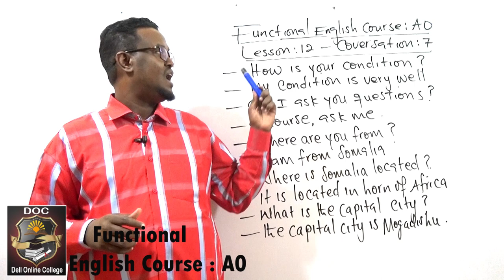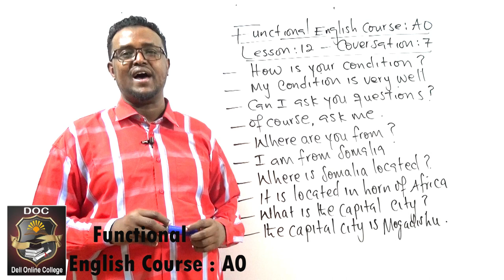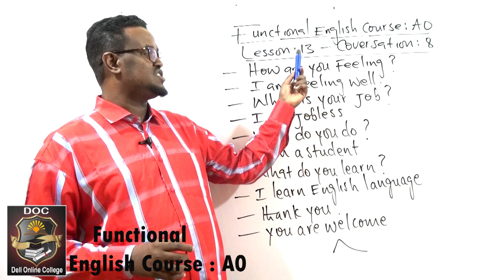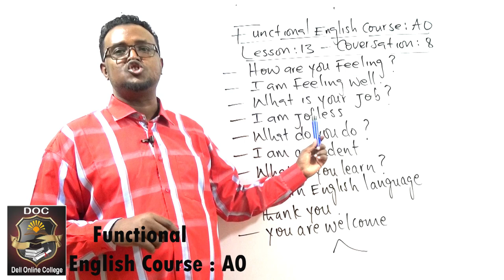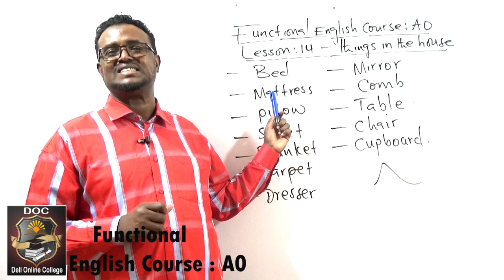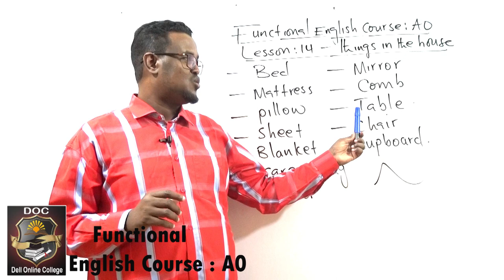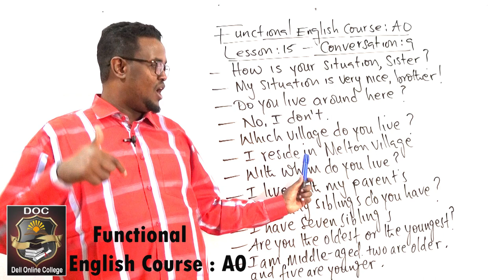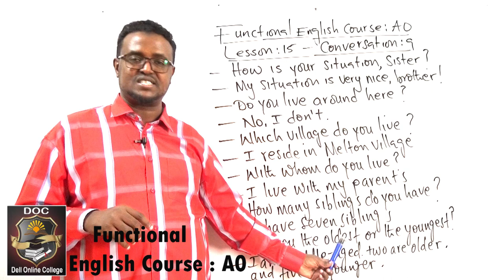Functional English Course_A0 Lessons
Inta lagu jiro bisha january ee 2023, waxaan kulliyada ku siineysaa English classes A0 ah oo free ah islamarkaana ardayga looga dhisayo aasaaska luuqada English-ta ah wuxuuna soconayaa 4 bilood.